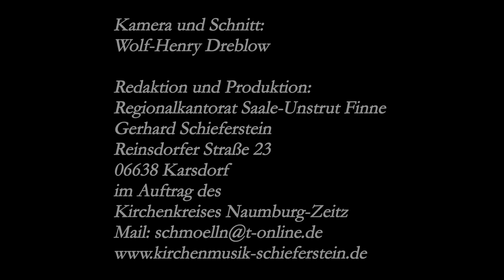4 Surfestival Chansonabend in Pettstädt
• Die Idee •
Ein jährlich wechselnder Pfarrbereich
in der Region Saale-Unstrut-Finne, kurz:
, tritt mit Hilfe von ausgewählten
Kirchgebäuden für ein verlängertes
Sommerwochenende
in besondere musikalische Erscheinung:
Konzertante Veranstaltungen mit
Anspruch und kulinarischem Ausklang, für
die Kirchen und Menschen der Region
konzipiert, mit dem Anspruch,
Gäste von nah und fern neugierig auf
Begegnungen in der Provinz zu machen
und anzulocken...
Sind auch SIE dabei?

Man sagt, ich sei ein LIEDERMACHER.
Man sagt, ich sei ein LIEDERFINDER.
Aber Lieder kann ich nicht machen ...
Aber Lieder kann ich nicht finden ...
... nur finden! ... nur machen!
Sie liegen auf der Straße oder im Zimmer,
Der Stoff liegt auf der Straße oder im Zimmer,
zwischen Kirchenbänken und anderen Stühlen...
Ich setze mich ans Klavier und wenn ich fündig werde,
staune ich, wie ich darauf gekommen bin.
Ich setze mich ans Klavier, spiele, singe, höre, ich ändere,
schreibe, feile, schleife, mache ein Handwerk...
Und ich möchte meine Fundsachen weitergeben;
Und ich möchte meine Machenschaften weitergeben;
Bei Konzerten, Festen, Seminaren und Veranstaltungen...
in Kirchen und Kneipen, Zelten und Häusern...
kurz, überall da, wo Menschen zusammenkommen...